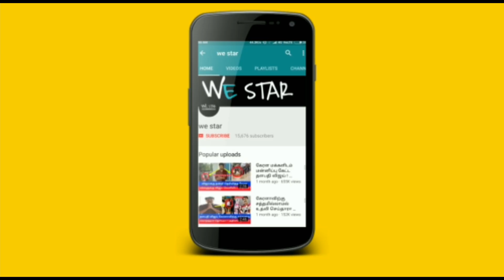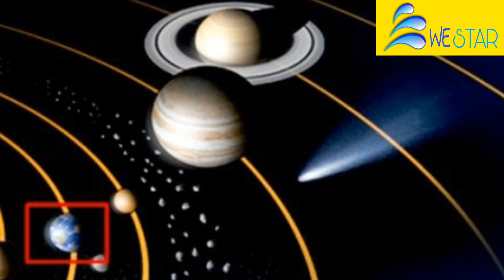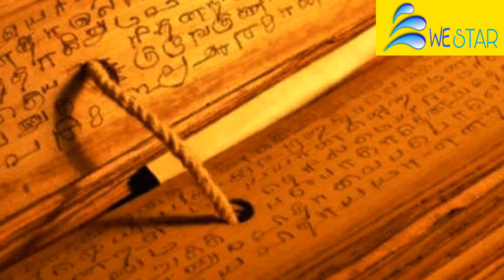அடுத்த 141 நாள் இதுதான் நடக்கும் !இந்த 3 ராசிக்கு ஜோதிட எச்சரிக்கை! மறக்காம இதை மட்டும் செஞ்சிடுங்க!